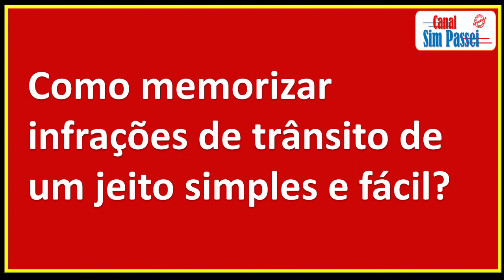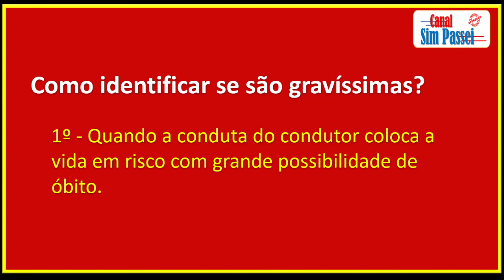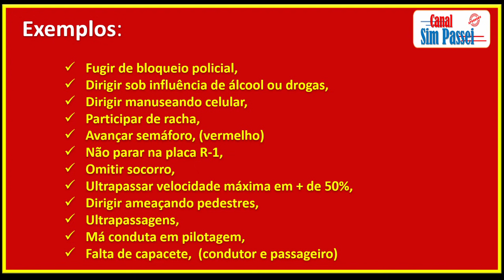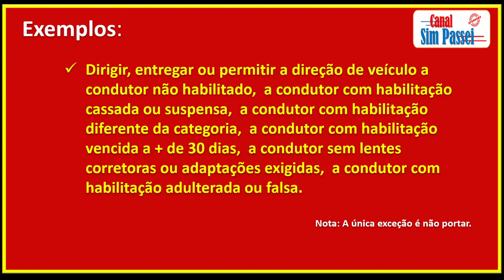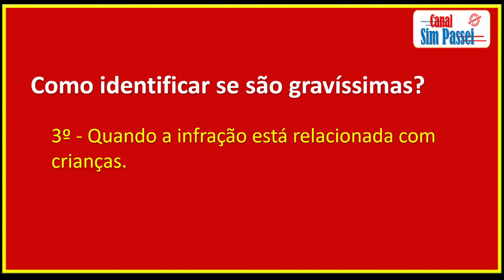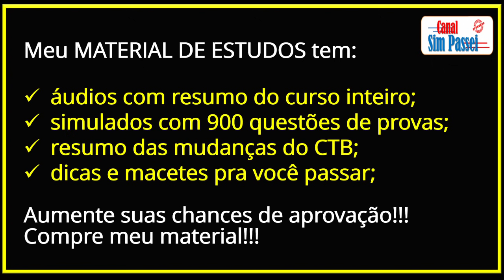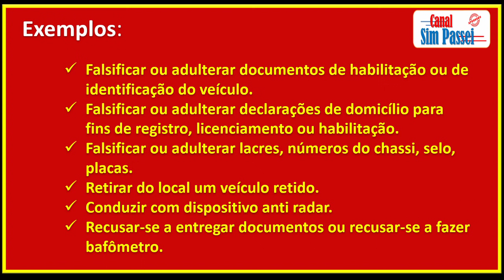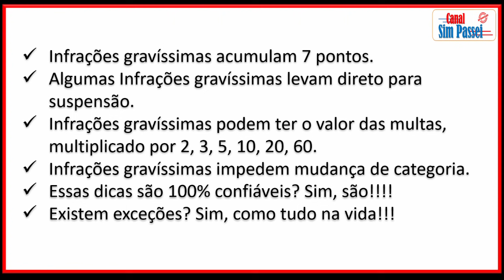PROVA DO DETRAN – COMO MEMORIZAR INFRAÇÕES DE TRÂNSITO DE UM JEITO SIMPLES E FÁCIL.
Como memorizar infrações de trânsito. Infrações de trânsito que mais caem nas provas. Como decorar infrações de trânsito. Infrações gravíssimas, infrações graves, infrações médias e infrações leves. Perguntas de provas do DETRAN. Multas e medidas administrativas. Diferença entre retenção e remoção. Diferença entre suspensão e cassação. Pontuações da CNH. Dicas e macetes para passar na prova do DETRAN. O que mais cai nas provas do DETRAN. Questões difíceis das provas de 2021. Questões mais cobradas das provas do DETRAN. Como passar na prova do DETRAN. Pegadinhas das provas do DETRAN 2021.